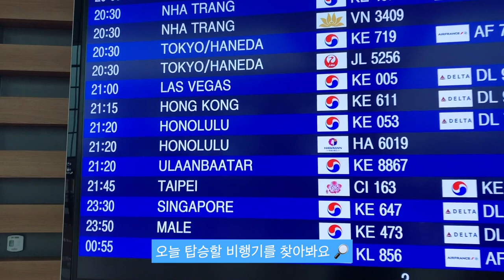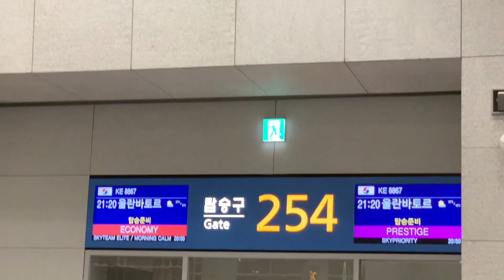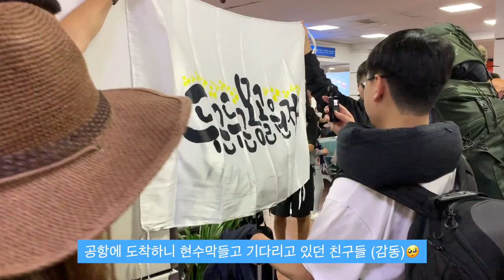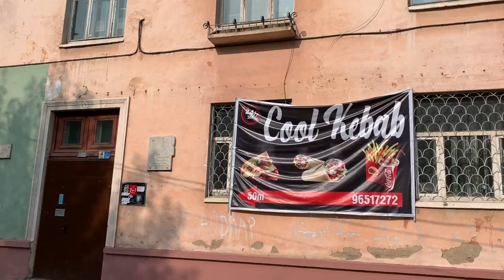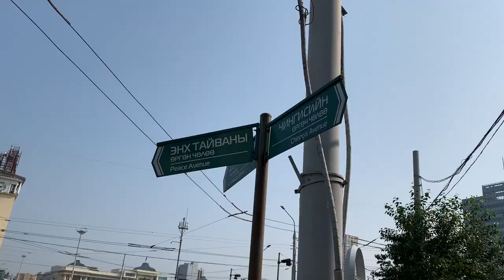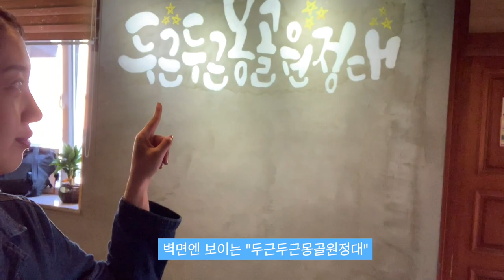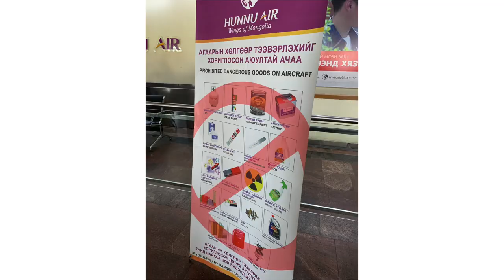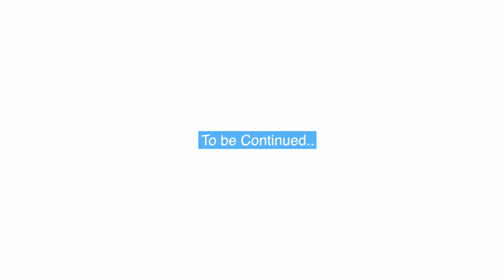[몽골 서쪽여행 브이로그#1]몽골여행 출발편 | The Best Trip Ever l 몽골서쪽여행 Western Mongoliaㅣ여행브이로그ㅣ힐링여행ㅣ해외여행ㅣ대리만족여행ㅣ인생여행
*화질 최상으로 조정해주세요.
몽골 서쪽에 다녀온지 어느덧 1년이 되었습니다. 코로나바이러스로인해 이젠 여행이란  단어가 우리에겐 조금은 낯설어졌지만 기회가 된다면 다시 가고싶을만큼 만족스러웠던 인생여행이었습니다.많은 분들이 영상을 보고 조금이나마 힐링하셨으면 좋겠고 이번 브이로그 1에서는 여행을 떠나는 일상적인 과정의 소소함을 담아보았습니다. 브이로그 2부터는 서쪽의 아름다움을 다양하게 보여드릴 예정이오니  다음 업데이트까지 많은  기대  바랍니다.
그럼, 모두 건강하세요 :)
-yuriyA-
yuri1118.blog.me